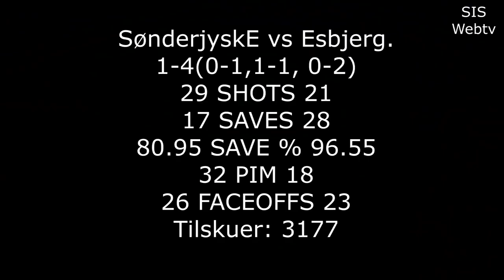SønderjyskE vs. Esbjerg 06-01-17